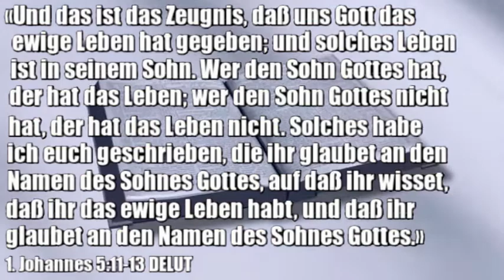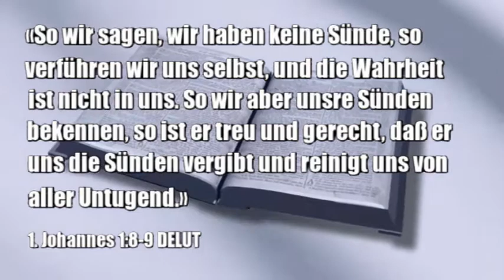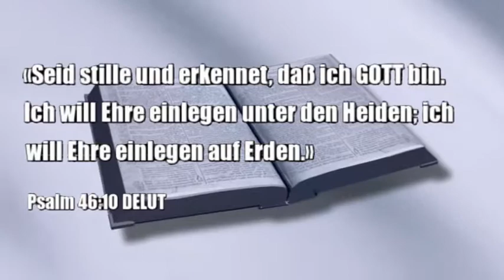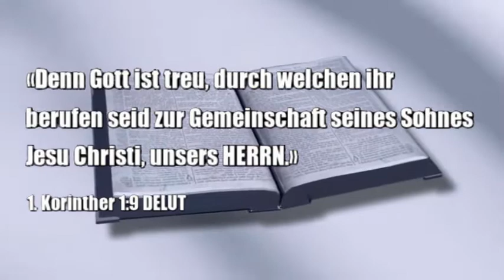Morgengedanken. Zweifel. Was tun?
Dies ist ein Video von meinem Freund Wladimir.  Es ist über ein Jahr her, seit er in die Ewigkeit gegangen ist. Und seine Arbeit lebt weiter.

«Und das ist das Zeugnis, daß uns Gott das ewige Leben hat gegeben; und solches Leben ist in seinem Sohn. Wer den Sohn Gottes hat, der hat das Leben; wer den Sohn Gottes nicht hat, der hat das Leben nicht. Solches habe ich euch geschrieben, die ihr glaubet an den Namen des Sohnes Gottes, auf daß ihr wisset, daß ihr das ewige Leben habt, und daß ihr glaubet an den Namen des Sohnes Gottes.»
1. Johannes 5:11-13 DELUT

«So wir sagen, wir haben keine Sünde, so verführen wir uns selbst, und die Wahrheit ist nicht in uns. So wir aber unsre Sünden bekennen, so ist er treu und gerecht, daß er uns die Sünden vergibt und reinigt uns von aller Untugend.»
1. Johannes 1:8-9 DELUT

«Seid stille und erkennet, daß ich GOTT bin. Ich will Ehre einlegen unter den Heiden; ich will Ehre einlegen auf Erden.»
Psalm 46:10 DELUT

«Denn Gott ist treu, durch welchen ihr berufen seid zur Gemeinschaft seines Sohnes Jesu Christi, unsers HERRN.»
1. Korinther 1:9 DELUT